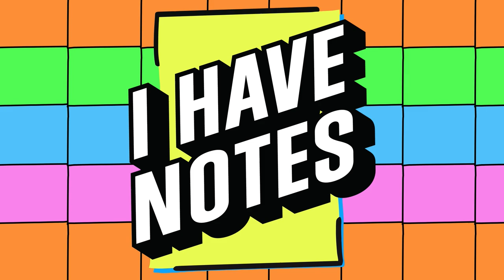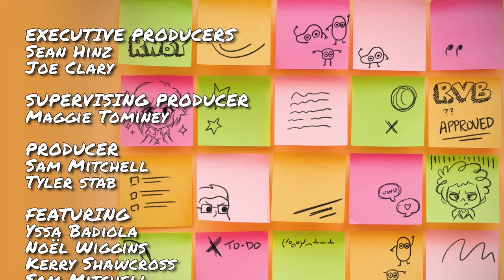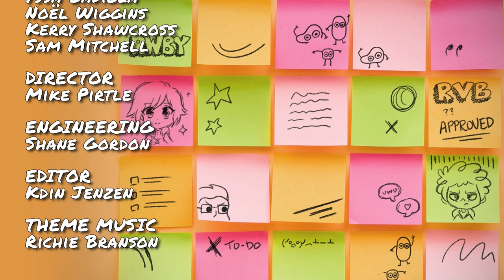Stinky Onions | I Have Notes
Join your host Noel Wiggins alongside Yssa Badiola and guests Kerry Shawcross and Sam Mitchell as they talk about the recent snow storm, Daft Punk, and why jujutsu kaisen isn't THAT good.